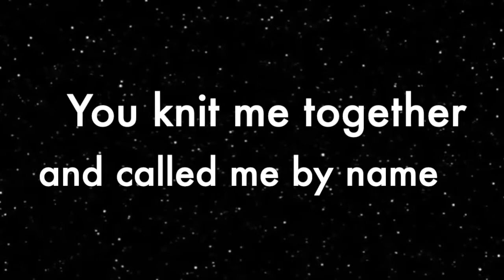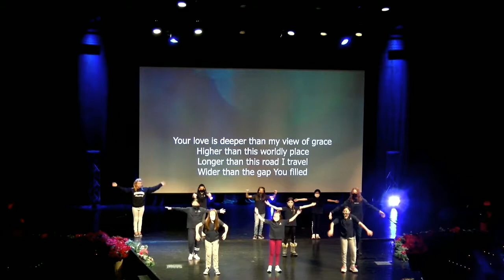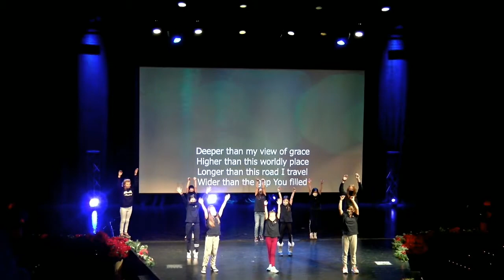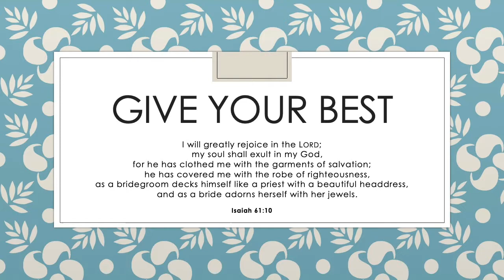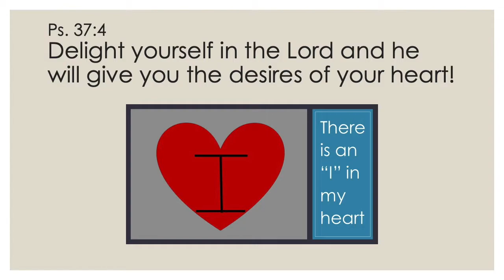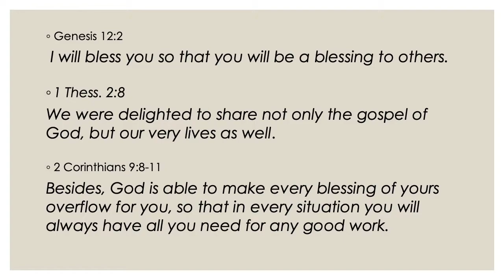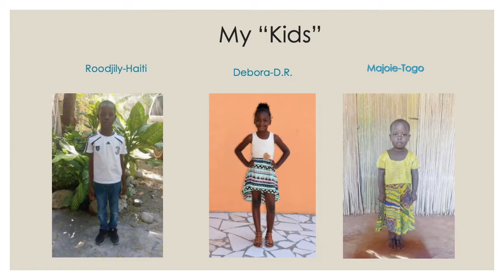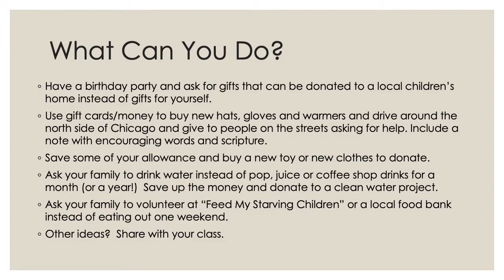01/27/2021 - LS Chapel, Grade 5 students and Mrs. Severson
Christian Heritage Academy, Northfield, Illinois
Lower School Chapel
Worship by Mrs. Weber's 5th graders
Message by Mrs. Kathy Severson, Director of Early Child Education